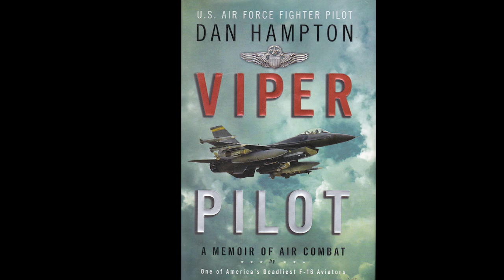Viper Pilot Book Review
I just finished reading Dan Hampton's Viper Pilot.

This book completely changed my understanding of modern day viper tactics. The book is primarily about Wild Weasals and DEAD/CAS/AI missions. It's written referring to specific jet switchology, symbology and legit brevity with very little attempt at dumbing it down for popular readers. Dan Hampton as a character is a weapon officer, extremely aggressive, fearless, profane and judgmental - which is in contrast to the "goody two shoes" of Keith Rosenkranz in VIpers in the Storm (a book primarily about the Gulf War, and also great). Dan is an 'infantryman" pilot who is very much about getting down very low and killing the enemy. He has gigantic balls of steel and the book vividly describes him being fired at by dozens of SAMs and AAA.

The book really shocked me on a few levels:

* Weasel flights routinely flew under 5000 feet during OIF - there are many times in the book he is flying around at under 2000 feet, and several in which hes below 500 feet.

* He extensively used his cannon against fixed SAM targets, and also moving mud during CAS - there are at least 5 distinct points in the book in which he is flying under sand storms and strafing BTRs and trucks with a cannon, or doing multiple re-attacks at low altitude against SAM sites with intent to DESTROY rather than suppress - WITH HIS GUN. Arguably the accuracy of the F16's gun makes it very useful for hitting point targets, especially compared to the A-10's shotgun effect.

* Towed decoys are extremely common, and apparently highly effective. I did not know such a thing even existed, but apparently were used exhaustively in his unit, and it's implied in the book saved his ass on multiple missions

* The air force between 1993 and 2005 went to a doctrine of DEAD instead of SEAD - and is slowly going back to SEAD as non-combat officers take over the air force and joint chiefs again. He resents the emphasis on UAVs because he does not think they will ever be effective in a real combat environment against guys with aircraft and modern air defenses. He claims that the transition from SEAD to DEAD operationally led to the GREATLY reduced loss of aircraft in OIF, only 1 fixed wing aircraft was lost in OIF vs 39 in the Gulf War.

* He hates the HARM and says its only use is to distract or temporarily suppress in a tactical sense, long enough for CBUs or cannon to hit the target - they would often call magnum calls in the clear without firing just to make an Iraqi radar turn off, then shoot it or drop bombs on it. He prefers AGM-65H (which he compares in optical quality to a TGP) and CBUs for killing SAMs.

I think a great reading circuit would be Vipers in the Storm followed by Viper Pilot. The former is centered on the Gulf War and 90s tactics, the latter is all about DEAD and late 90s/2000s tactics.